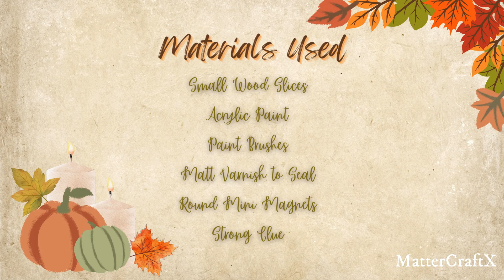DIY Autumnal Decor | Hand painted Magnets | Cozy Fall Decor Ideas!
DIY Hand-Painted Autumn Magnets | Easy Fall Decor Craft Ideas

Welcome fall into your home with these DIY hand-painted autumn magnets! In this video, I’ll show you how to create beautiful and unique magnets that capture the essence of the fall season. Whether you’re looking to add a touch of autumn to your fridge, or want to make a personalized gift, these easy-to-follow steps will guide you through the process of crafting your own fall decor.

These charming fall magnets are perfect for decorating your kitchen or gifting to loved ones during the autumn season.